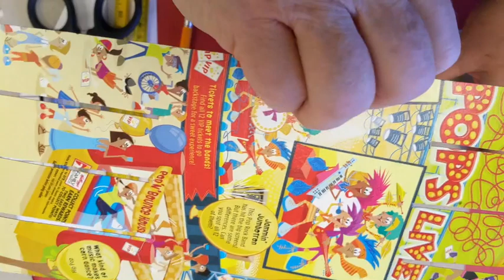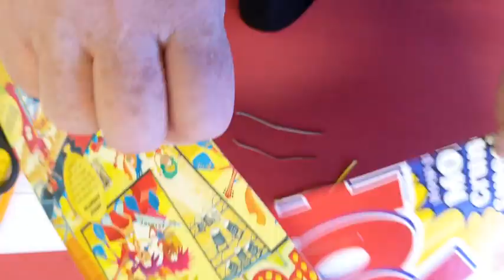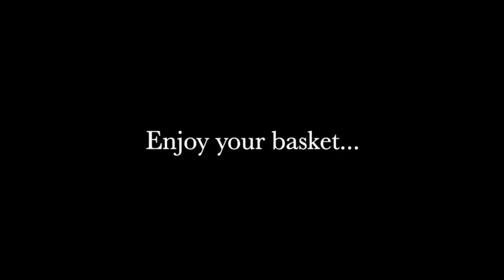Cereal Box Basket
This video is about Cereal Box Basket